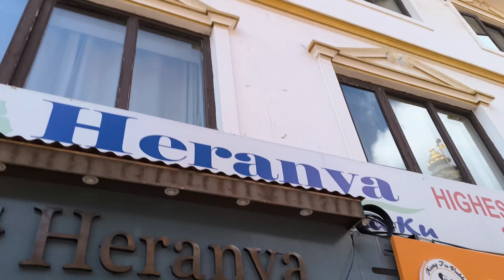NEPAL Trip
My Nepal tour